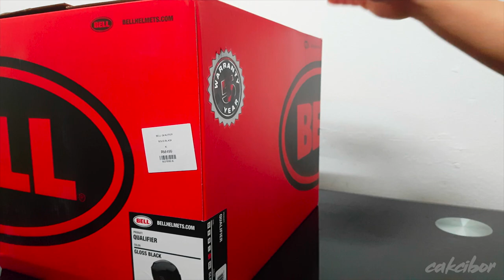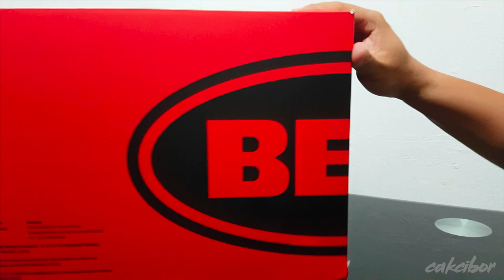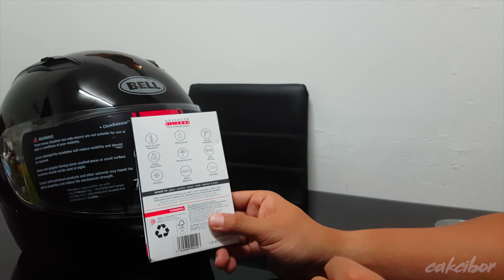Unboxing Bell Qualifier + Motovlog Camera Setup (Sugru)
My Gear :

1. GoPro Hero 4 Silver
2. GoPro Hero 5 Black
3. Eken H9R
4. Zhiyun Smooth 4
5. Samsung S7 Edge
6. Helmet - HJC CS-15
7. Freedcon TCOM-SC Bluetooth Intercom

1. Adobe Premiere Pro CC 2019
2. Audacity
3. PicsArt (Android)
4. PixelLab (ANdroid)
5. Canva (Anroid)